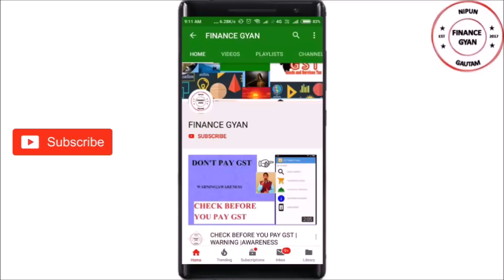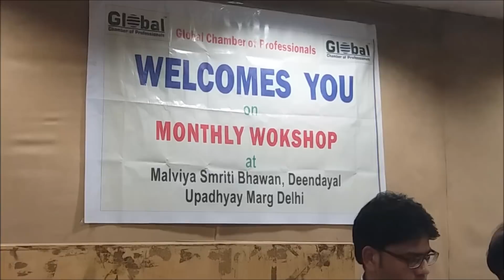GST Annual Return & Audit SEMINAR BY CA ASHU DALMIA ,CA BIMAL JAIN | GLOBAL CHAMBER OF PROFESSIONALS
GST Annual Return & Audit SEMINAR BY CA ASHU DALMIA ,CA BIMAL JAIN

18th May, 2019 GCP Programme on GST Annual Returns and Audit.

House Full Event
Filmed by : FINANCE GYAN